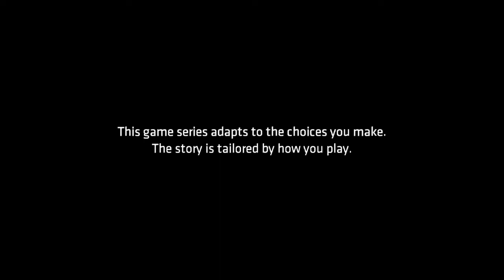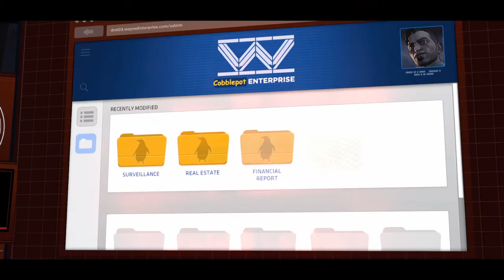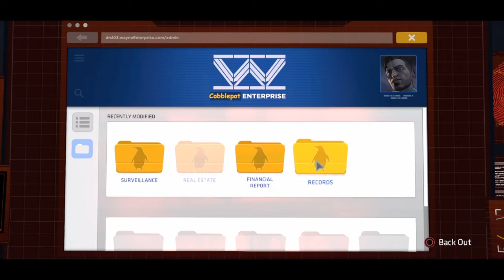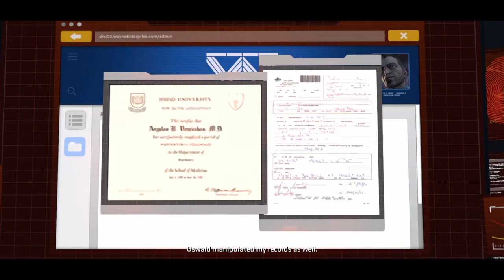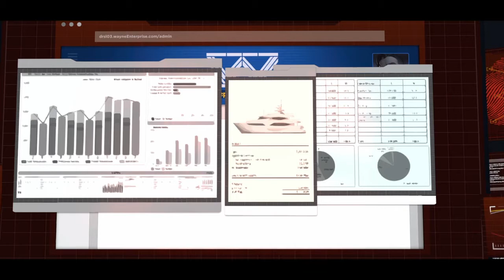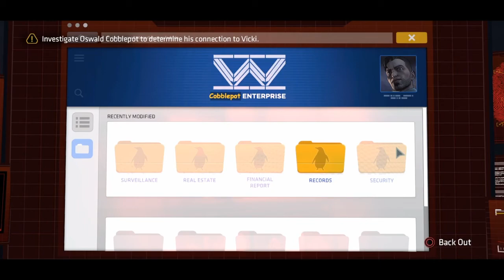Let's Flip for it! | Batman The Telltale Series Part 9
What do y'all think it was? 🤔